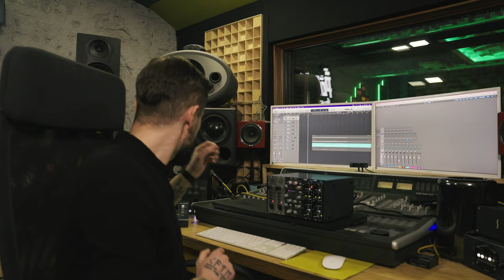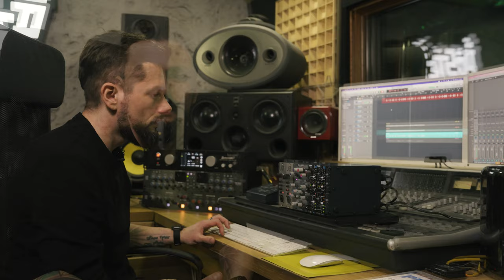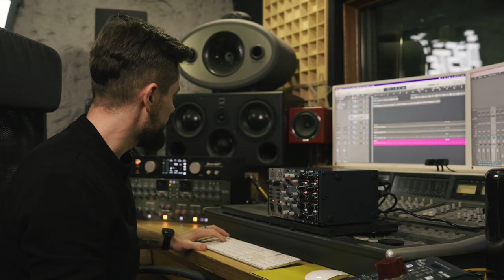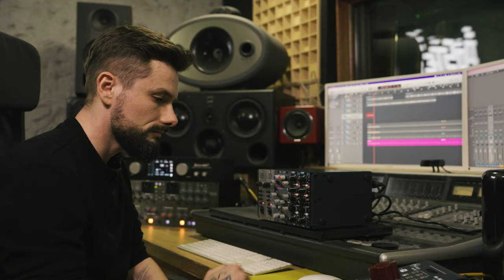PIERWSZY W POLSCE EMPIRICAL LABS - PUMP | TEST PRO AUDIO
Dzięki naszej współpracy z @AudiotechProfess  z radością prezentujemy wam jako pierwsi w Polsce ELI PUMP! Czyli distressor w formie 500.
To małe cudeńko potrafi czynić cuda, nie ukrywamy, że byliśmy zaskoczeni pełnią możliwości tej 500 - setki.
A jeśli Ty jesteś zainteresowany sprzętem pro audio, zostaw subksrypcję na kanale, łapkę w górę i nie zapomnij o dzwoneczku, abyś nie przegapił nowości!